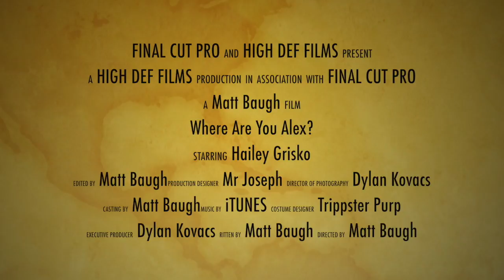Matt Baugh - New Trailer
This video is about Matt Baugh Create a Trailer